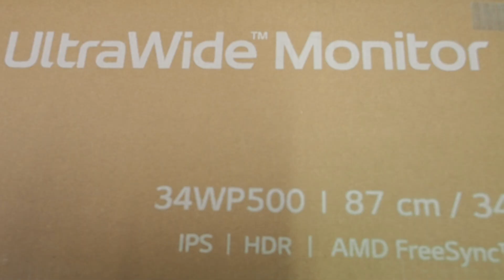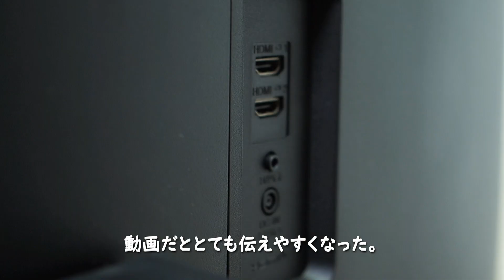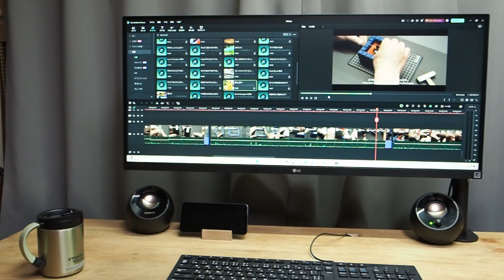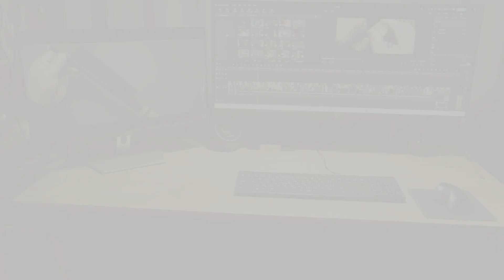【Carmoの日常.DIY】「34型ワイドモニター」を使ってマルチモニター化【マルチディスプレイ】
編集作業にはワイドモニターが良いと言われて、取り入れてみました。
ついでにマルチディスプレイ化もしてみました。

0:00 季節到来！
2:00 モニター交換
4:28 モニターアームに交換
6:40 マルチモニター化

※Amazonアソシエイトとして下記リンクを使用しています。
34ワイドモニター
モニターアーム（支柱アリ）
モニターアーム（支柱ナシ）
VGA to HDMI 変換アダプター